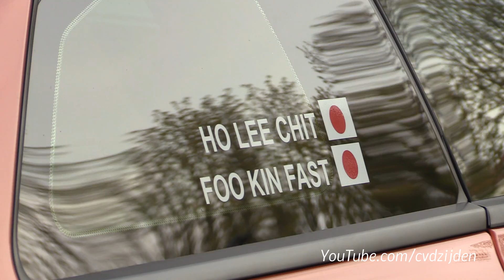Nissan GT-R R35 w/ Armytrix Exhaust - POP & BANGS, Flames, Accelerations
This time I have filmed a crazy Nissan GT-R R35 with a straight piped Armytrix Exhaust. You will hear some loud pop & bangs, revs, accelerations and you see some flames! I hope you enjoy the video!

Ciao,
Chris /cvdzijden